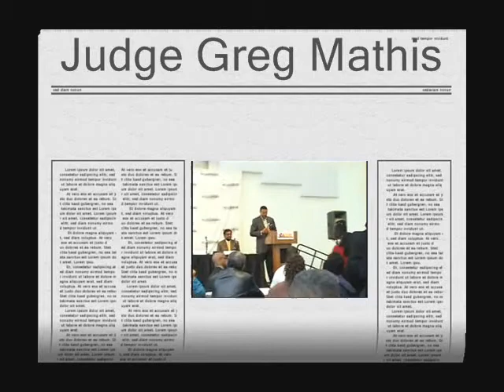Judge Mathis @ Urban Issues Breakfast Forum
Judge Greg Mathis
The real-life story of Judge Mathis is heartwarming and inspirational.  Greg Mathis was a gang member who dropped out of school, was in and out of jail and then overcame these adversities to become the youngest judge in the history of the state of Michigan.